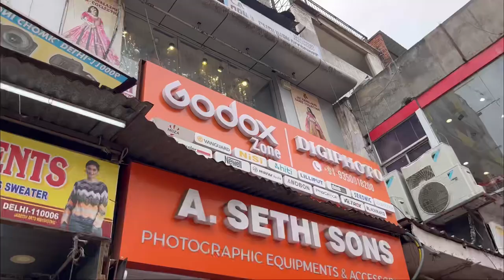My First vlog😊|| please guys Sabi Log support Zaroor Karna 🙏 || Aaj se blogging shuru kr di mene bhi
Finally vlog start
Blogging start
Please guys support me
First blog
Vlog channel
￼my blogging channel
Keep supporting🙏